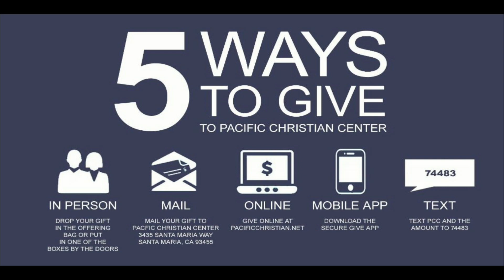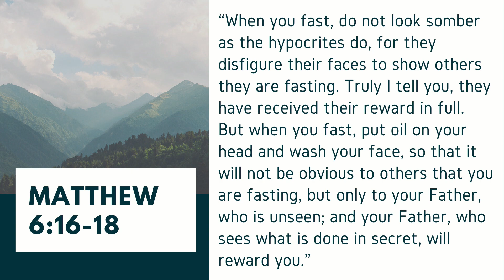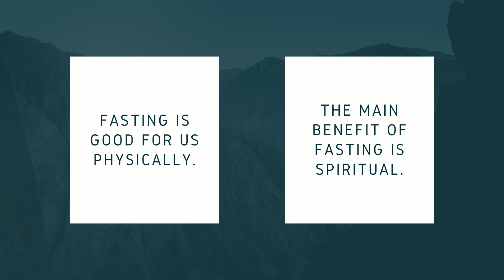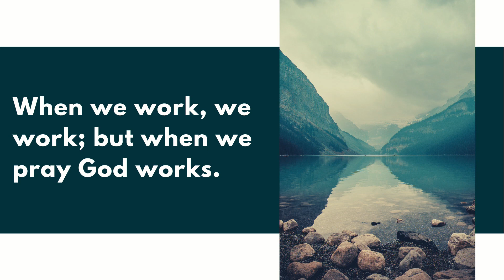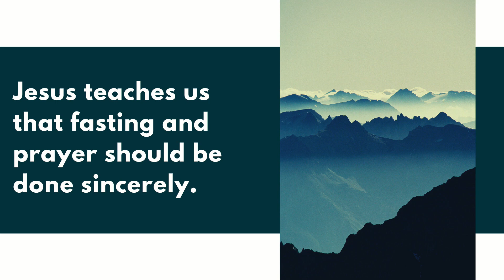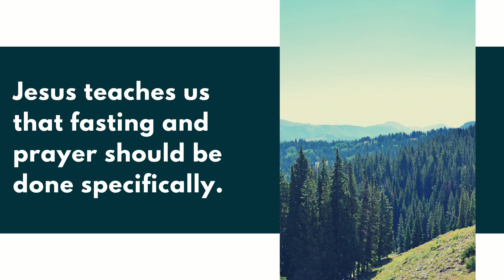Fasting and Prayer - October 21, 2020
Join us for midweek Bible study from Pacific Christian Center, Santa Maria. In this teaching, Pastor Loren Hicks continues our series in the Sermon on the Mount.